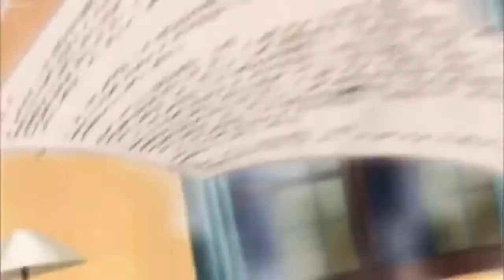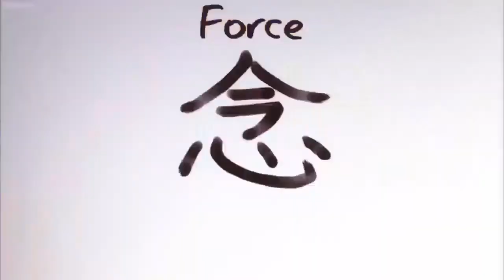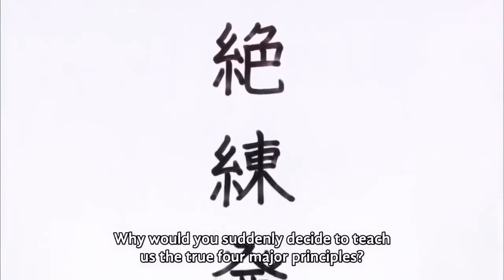Tower Of Heaven Arc, Gone and Kirua learning how to use Nen for the first time